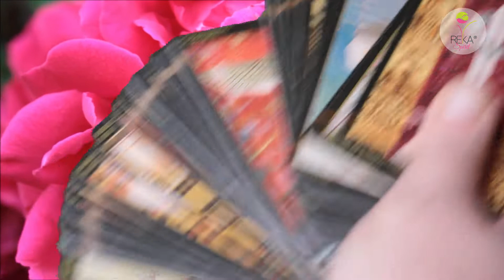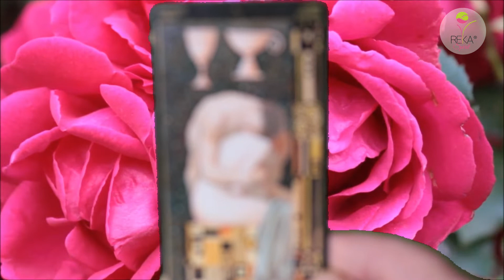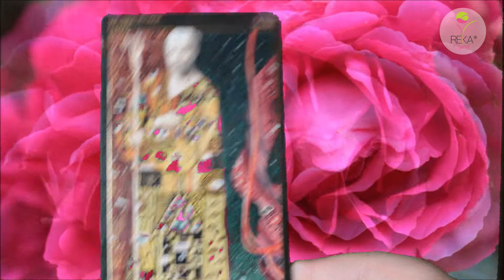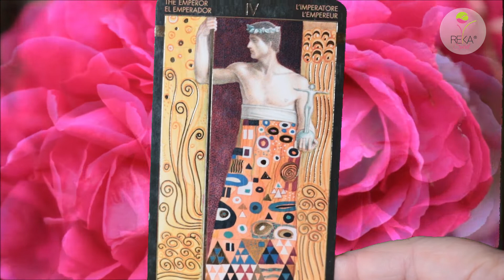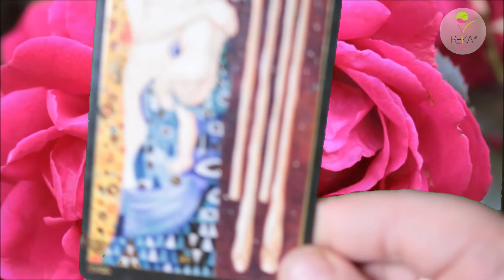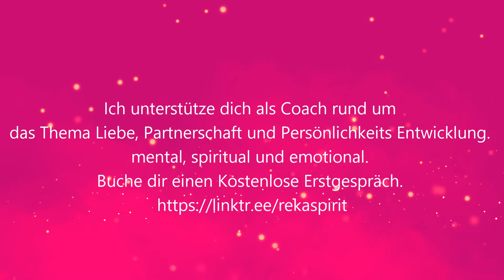ER WILL NOCH EINE CHANCE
TERMINE IM OKTOBER

ERLEBE 7 WUNDER

 Ich begrüße dich ganz herzlich

7 Tage täglich Life Cal
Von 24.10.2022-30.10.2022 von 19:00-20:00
 Ich habe etwas Besonderes für dich vorbereitet in diese  Gruppe   „7 Tage 7 Wunder“ .  In dieser Gruppe erwartet dich 7 Tage 7 Wunder, denn das wird deine persönliche Transformationsphase sein.
Wenn Du dich angemeldet hast, erhältst Du  den Link von der Gruppe.

 Möglicherweise befindest du dich gerade in einer schwierigen Situation, in der Du das Gefühl hast, du kommst nicht mehr weiter, du hast vielleicht schon aufgegeben, oder hast  darüber nachgedacht aufzugeben, da Du nicht weiter weißt.
Du hast schon vieles ausprobiert, versucht, gehofft, viel Zeit damit verbracht eine Lösung zu finden.
Du weißt nicht, was du noch tun sollst, du bist völlig hilflos und greifst nach jedem Strohhalm. Denn Du bist verliebt, und deine Liebe hat sich zurückgezogen, oder hat schlussgemacht und du vermisst sie.  Du würdest dafür alles  tun, dass diese Liebe wieder aufflammen kann, und ihr euch wieder heiß und innig in Arme schließen könnt, und euch liebt, das die Gefühle wieder fließen.
Du würdest gerne die Zeit zurück drehen, oder die optimale Lösung dafür finden wie du das schaffen kannst.

Mit meinem umfangreichen Wissen und meine Expertise als Coach,  Hypnosemaster und Medium gelingt dir das ganz leicht.
Ich begleite ich dich  auf deinen Transformations Weg, mit wertvollen Tipps und Tools.
Mit meiner Erfahrung als Beziehungscoach stehe ich dir zur Seite.

Am 24. Oktober starten wir mit dem täglichen Life Cal von 19:00 bis 20:00 Uhr in der Gruppe.
Hier erhältst Du wertvolle Tipps,  Ratschläge und Meditationen, um deine Schwingung zu erhöhen und deinen Seelenpartner oder deine Liebe wieder in dein Leben zu ziehen.

Zahlungsart ist Vorkasse
69,00€

 Ich freue mich für dich 💗

 Deine Valerija

Premium Liebes- und Beziehungscoaching
statt 10 Wochen 12 Wochen!

Wochenangebot 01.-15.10. / 120 € / Jetzt buchen
Analysegespräch

Wochenangebot 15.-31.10. / 120 € / Jetzt buchen
Kartenlegen in Video Form

01.10. Venus Opposition Jupiter / 88,88 € / Jetzt buchen

09.10. Vollmond im Widder / 90 € / Jetzt buchen

10.10. Venus Waage Opposition / 88,88 € / Jetzt buchen
Venus Waage Opposition Chiron im Widder

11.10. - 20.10. Portal Tage Marathon / 270 € / Jetzt buchen

20.10. Venuswaage  / 88,88 € / Jetzt buchen
Venuswaage Quadrat zu Pluto im Steinbock

22.10. Venus Konjunktion Sonne in Waage  / 88,88 € / Jetzt buchen
Sonne im Tierkreiszeichen Waage

23.10. Venus im Skorpion / 88,88 € / Jetzt buchen

25.10. Neumond im Skorpion / 90 € / Jetzt buchen

30.10. Portal Energiekreis / 90 € / Jetzt buchen
Ehrlichkeit

31.10. Samhain Ritual / 111,10 € / Jetzt buchen